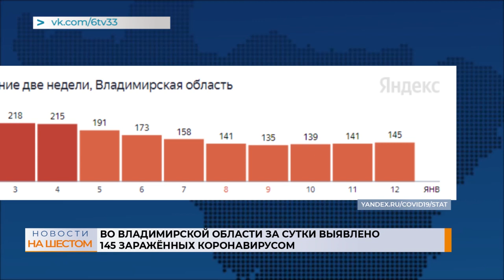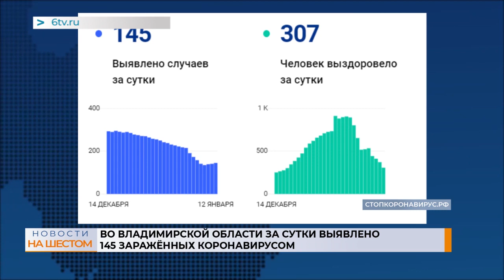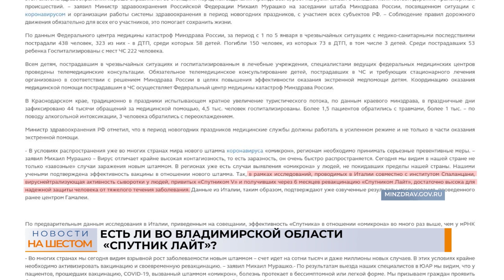Выпуск новостей 12 января 2022 г